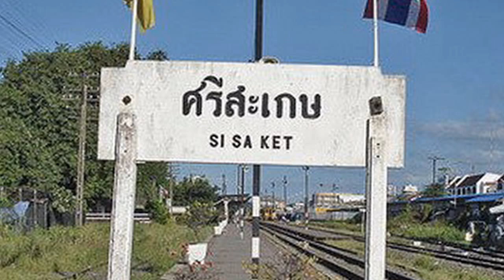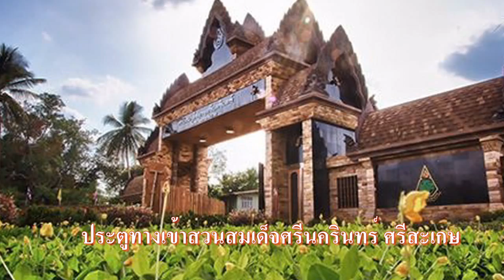ศรีสะเกษอีสานใต้ นวลนภา สุทธาพร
เพลงเกี่ยวกับจังหวัดศรีสะเกษ แต่งเนื้อร้อง-ทำนองโดย ประทีป โรจนากาศ